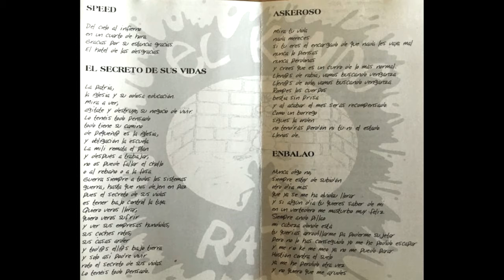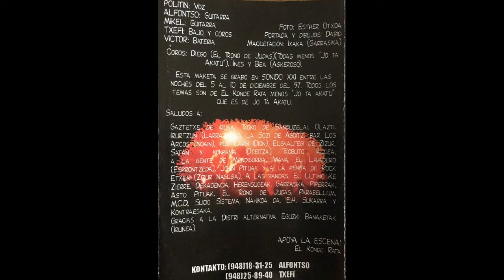05 Ruina total EL KONDE RATA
El Konde Rata se forma en Zizur Nagusia (Nafarroa) a principios del 96, con Víctor a la batera, Alfonso e Ixaka (Garrasika) a la guitarra, Gorka al bajo y Txeto a la voz. Por aquel entonces ensayaban en los bajos de una casa propiedad de Víctor. Influenciados por los grupos punkis de la zona empezaron a sacar las primeras versiones y temas propios. En mayo del 96 se pasa a ensayar en un local municipal y nace Rock Etxea. A finales de julio dejan el grupo Gorka e Ixaka (guitarra y bajo) y entra Txefi al bajo, quedando la formación: Txeto (voz), Alfonso (guitarra), Víctor (bateria) y Txefi (bajo). Con esta formación empiezan los primeros conciertos y las polémicas.

En marzo del 97 entra Mikel (guitarra de Garrasika, con el que compartían local) a la guitarra para completar la formación, dejándola en 5 miembros. El 97 es un buen año para el grupo, tocando en varios gaztetxes de la zona con grupos locales como Asto Pituak, El Trono de Judas, Garrasika… y en conciertos algo mayores con grupos como M.C.D. , Parabellum, E.H. Sukarra, El Ultimo Ke Zierre, Dekadencia.. En diciembre del 97, grabanla primera maqueta, “El secreto de sus vidas”. Esta sale a la venta en febrero del 98 editada y distribuida por Eguzki Banaketak. Esta cinta se presenta en el gatetxe de Burlada en un concierto con los grupos Boikot y Deskontrol.

Esta primera maqueta contiene 12 temas , 11 propios y una versión del ya extinguido grupo Jo Ta Akatu. Eguzki Banaketak saca a la venta una primera tirada de 500 maketas pero tiene que reeditar tres veces y en estos momentos ya están distribuidas alrededor de 1500 maketas. Gracias a esta maketa empiezan a tocar tanto por Eukal Herria como por el estado.

El 98 es un año marcado por la marcha de Poli (voz) por motivos personales, la grabación de los temas “Ando de calle y La razón” para una maketa de grupos y colectivos de Zizur (grabados en sonido XXI) y la grabación de la versión “Eskizofrenia” de Eskorbuto, en un disco homenaje a la banda de Santurce que edita una distri alternativa de Bilbo.

En septiembre entra a reforzar la banda Natxo un mozo de Gares y así relevar a Txefi, que aparte de romper las cuerdas de su bajo, rompía sus cuerdas vocales en los diferentes lugares a los que acudía la banda. Natxo también se iría; un concierto en Getxo junto a Koma, dos bolos en diferentes gaztetxes de Euskal Herria y el tema “Asesinado” fue su aportación a la banda. A primeros del 2000 Poli regresa al grupo y en septiembre de ese mismo año 2000 se deciden a grabar los temas nuevos y realizan esta grabación en el local del grupo Trato Exkisito. La grabación la hacen con una mesa digital y tres módulos ADAT que les deja Alberto Porres. Terminan la mezcla en enero del 2001 y en esta ocasión la edición corre a cuenta de Rock Etxea.